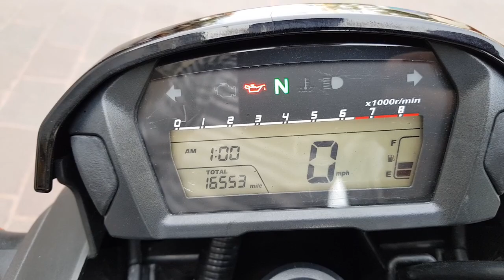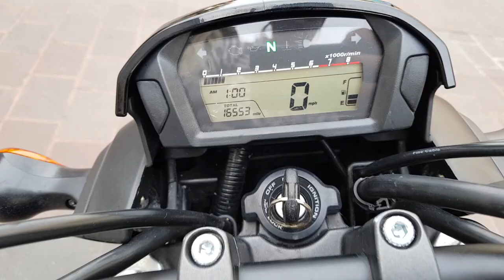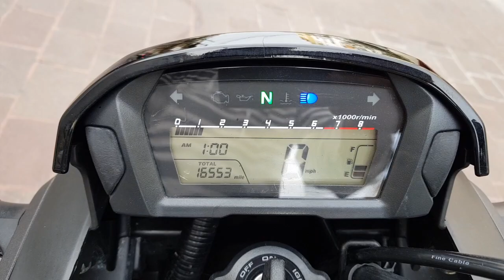Honda ctx 700 cc año 2014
Honda ctx 700 cc año 2014 vin 0698 $ 91000 pesos,16553 millas de freeway . Nada ruidoso el motor. Perfecto, estable y potente. " buen trato ". Llantas trasera al 90%, delantera 99 %.
FICHA TECNICA HONDA CTX 700 CC AÑO 2014
Cilindrada 669 cc
Ciclo 4 T
Cilindros 2
Válvulas por cilindro 4
Alimentación Inyección electrónica PGM-FI
Refrigeración Líquida
Diámetro por carrera 73 mm x 80 mm
Potencia máxima declarada 47 CV a 6.250 rpm
Combustible Gasolina sin plomo 95/98
Encendido Digital transistorizado con control computerizado y avance electronico
Batería 12
Transmisión Cadena
Número de marchas 6
Medida de neumáticos 120/70ZR17
Medida de neumáticos 160/60ZR17
Longitud máxima 2.255 mm
Anchura máxima 892 mm
Altura máxima 1.165 mm
Distancia entre ejes1.530 mm
Altura de asiento 720 mm
Peso declarado 234 Kg
.TODAS NUESTRAS MOTOS SON TÍTULOS LIMPIOS NINGUNA ES SALVAGE, PEDIMENTOS A1, COMO NUEVAS Y CON EXCELENTE MANEJO, LISTAS PARA SACAR PLACAS EN CUALQUIER PARTE DE MÉXICO.
contamos con el servicio de transporte para envió a casi cualquier destino de la república.
SOMOS IMPORTADORES DIRECTOS DESDE EUA.
NO ACEPTAMOS CAMBIOS..
ATTE:
MOTOS HEYER
Tel y wasap, respuesta inmediata.